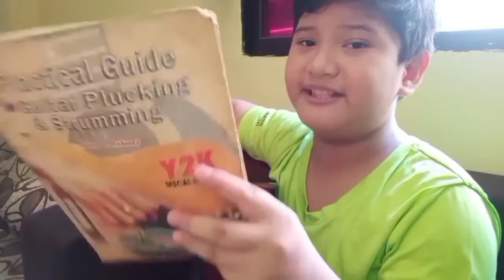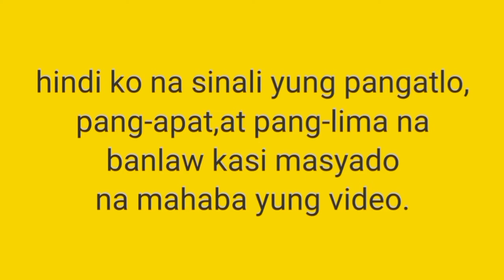PART 2: NAG-GITARA | NAGLABA | carlfroe vlogs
"Leaving on a Jet Plane" is a song written by John Denver[1] in 1966 and most famously recorded by Peter, Paul and Mary. The original title of the song was "Babe, I Hate to Go", as featured on his 1966 studio album John Denver Sings, but Denver's then producer Milt Okun convinced him to change the title. Peter, Paul and Mary recorded the song for their 1967 studio album, Album 1700, and Warner Bros.- Seven Arts released it as a single in 1969.[2]